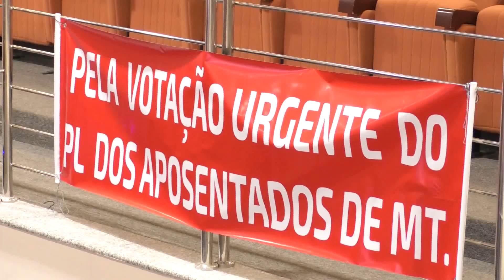DESTAQUE AL RETORNOU AS ATIVIDADES E COLOCOU O PROJETO DA PREVIDENCIA DOS APOSENTADOS EM PAUTA